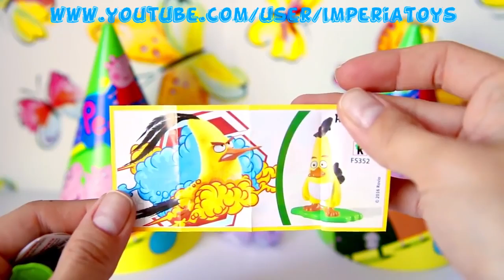Very Interesting Surprise Eggs!!! Ice Cream Surprise Peppa Pig Disney Princess Angry Birds #1 New HD